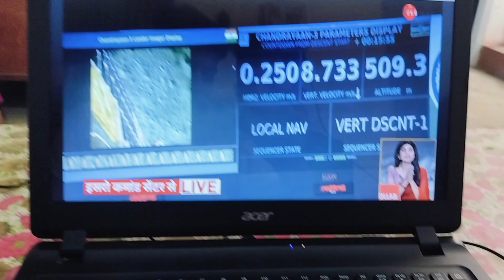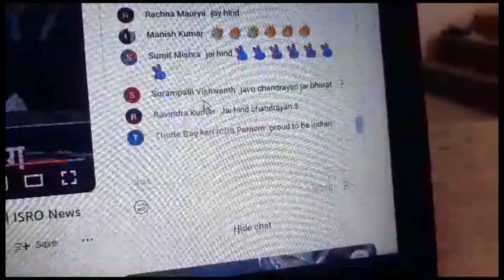My 34 Vlog. Finally The Soft Landing Of Chandrayaan 3 On Moon 🌙🌙.